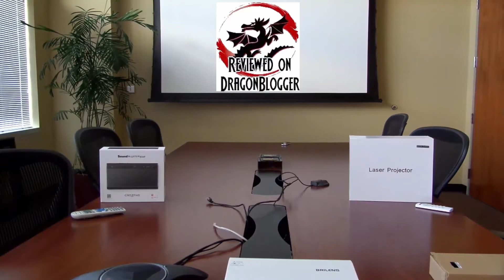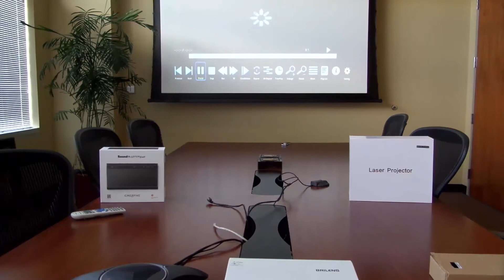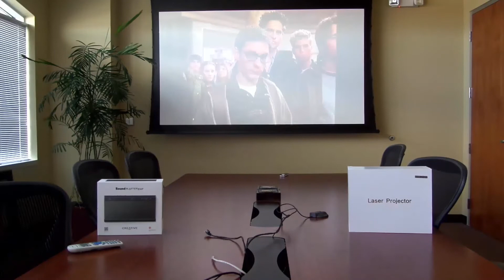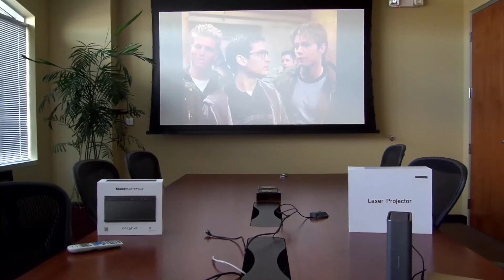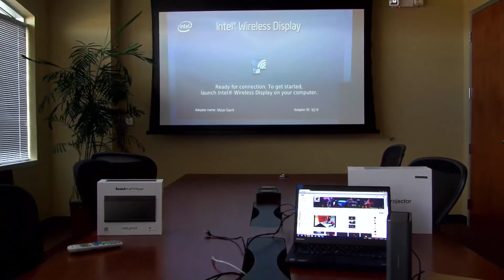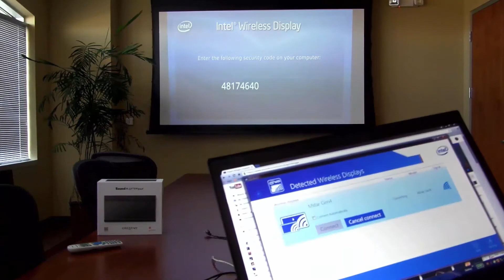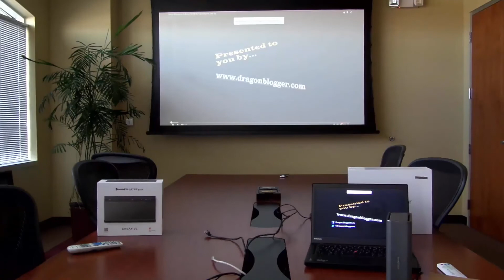104 inch movie playback and WIDI with a Brilens LS1280 DLP Laser Projector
Hey guys, check out the Brilens LS1280 DLP Laser Projector playing Spider-Man at almost 104 inches in the day light from a Tumb Drive and also projecting through WIDI.